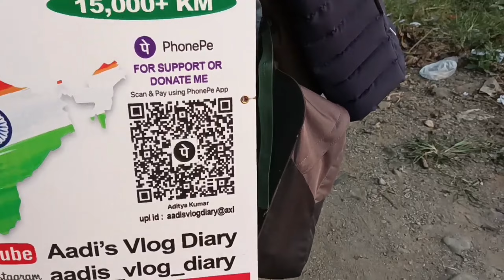आज तो @aadisvlogdiary मिल ही गए❤️